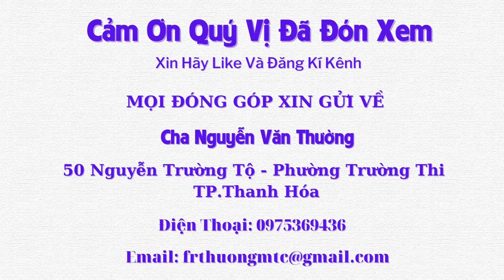Ánh Mắt Rạng Ngời Sau Chiếc Xe Lăn, Những Tiếng Cười Của Sự Hạnh Phúc Chan Hoà Yêu Thương - Tập 1177